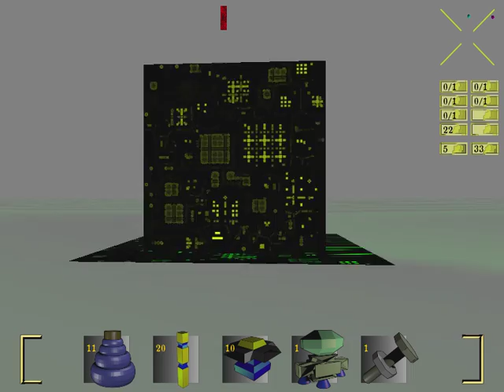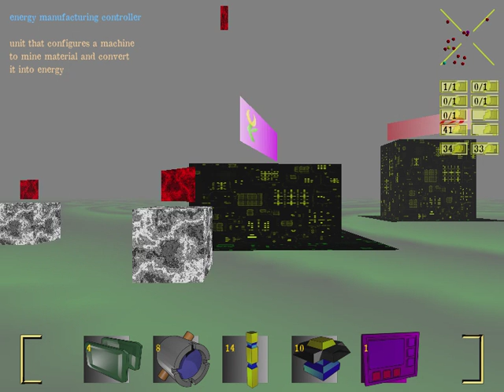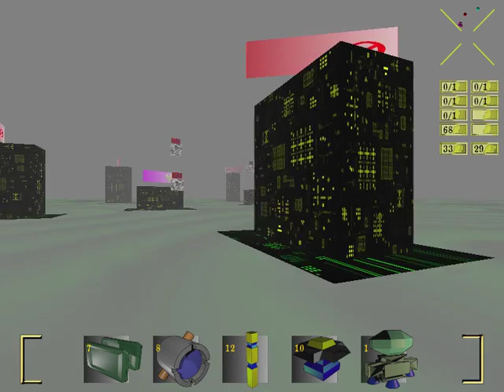Meta Automata, a prototype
keys:

*arrow keys*   up, down and rotate
*left control + up arrow*   forward boost (if you have energy)
*S, D*   strafe left and right
*E*   show an objects options or pick up objects you laid.
*G*   jump
*space*   fire
*shift keys*   look up and down
*C*   centre view
*F*   place an electric fence
*L*   place a link post between machine with a permit and one without
*H*   hack a machine
*X*   dismantle a machine (if not owned by parasites)
*P*   pause
*I*   inventory
*tab*   select inventory item (when inventory is open)
*square brackets*   navigate inventory and blue prints
*B*   blue prints
*U*   lay unplaced machines you have built
*number keys*   used to select an option
*left control + enter*   add a controller to a machine
*enter*   confirm a purchase or confirm a blue print build
*escape*   hide the placement cursor
*R*   repair something (requires oil and nuts-bolts)
*J*   transport between spawn points
*T*   place a turret
*O*   throw oil, bird machines may lay a machine where the oil lands